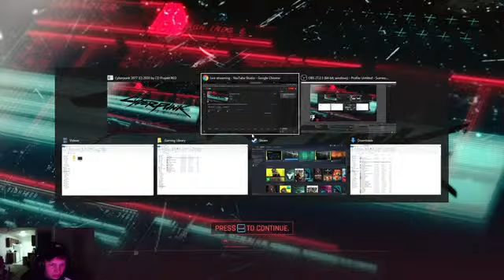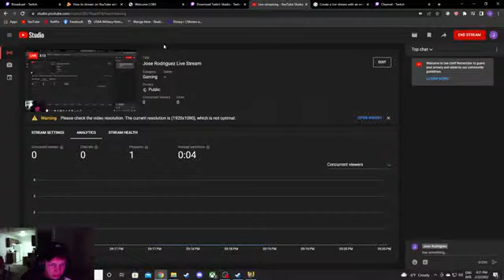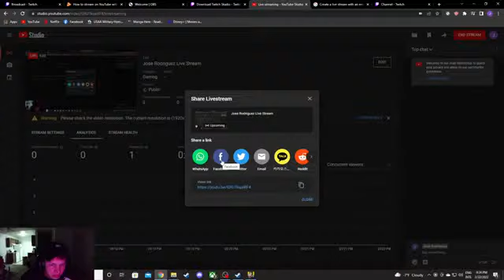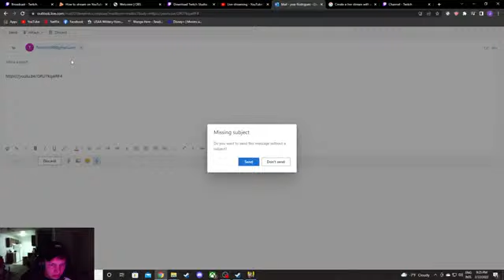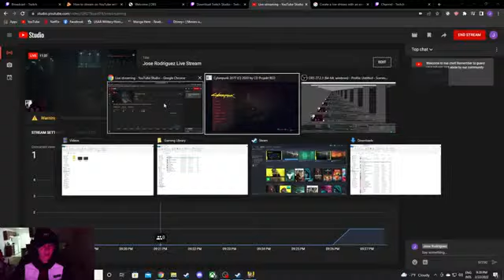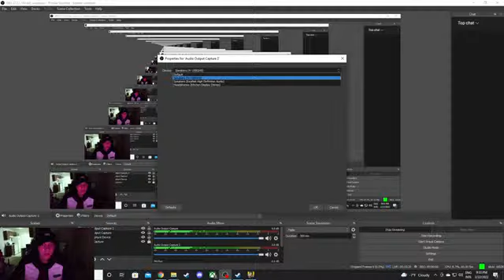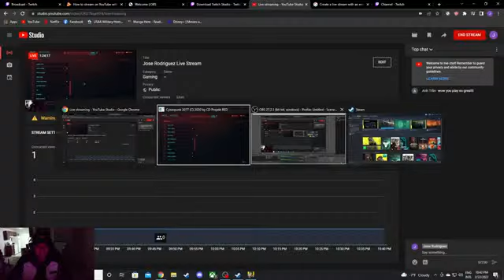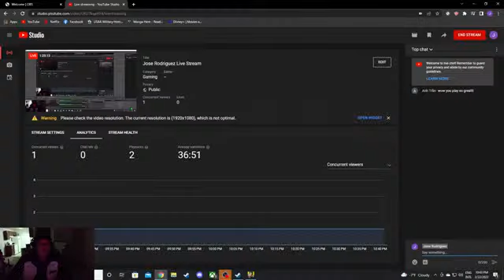Jose Rodriguez Live Stream